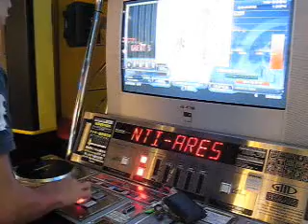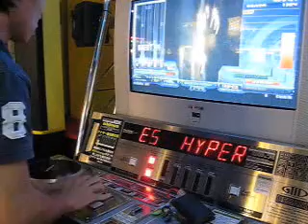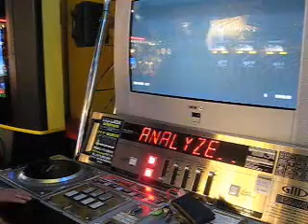[MrBill] 「ピアノ協奏曲第１番蠍火」[H] Pass